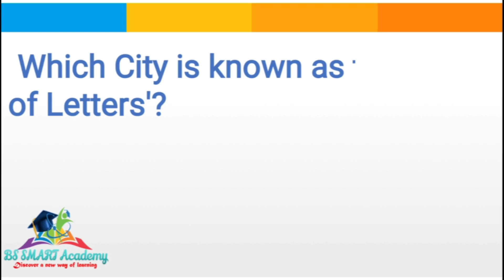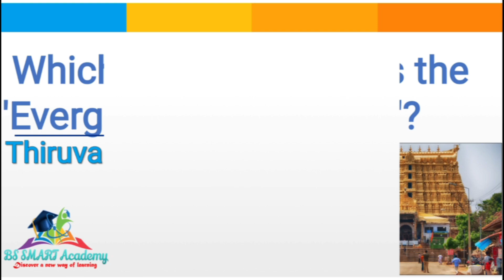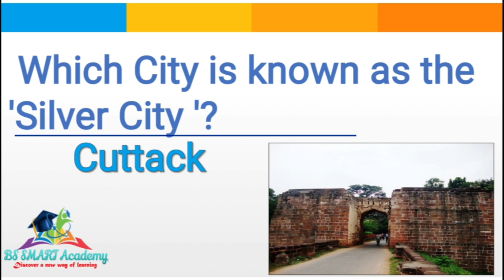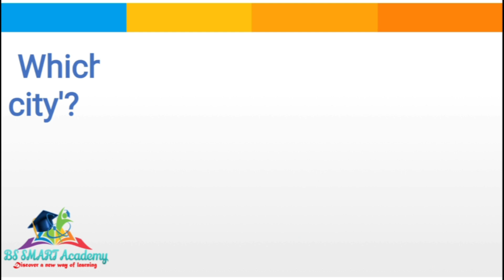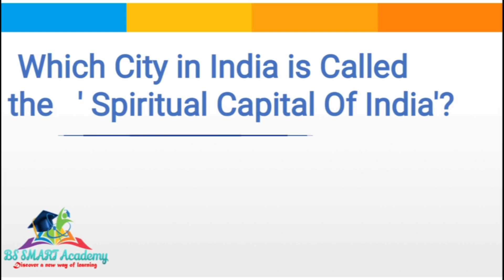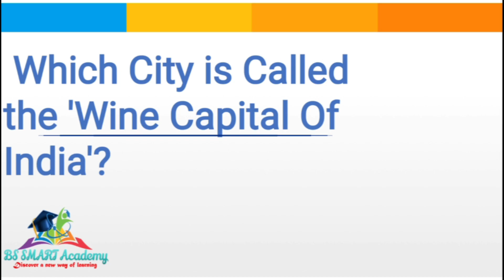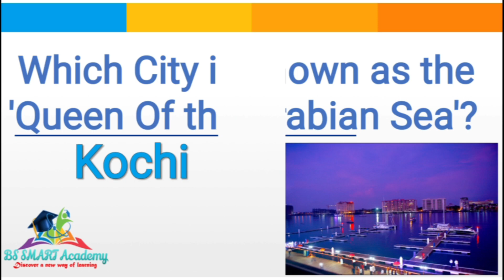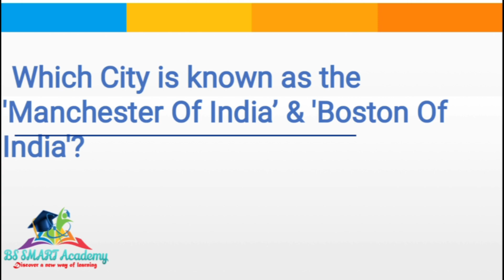🔥OSSC CGL 2022-23 / Cities & Their Nicknames MCQ / CBT Priliminary, IGNOU B.ED ( part 1 )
In this video, we are discuss, Cities & Their Nicknames MCQ ) MCQ  for 2022-23 OSSC,CGLCBT Priliminary ,IGNOU B.ED exam :-

End links